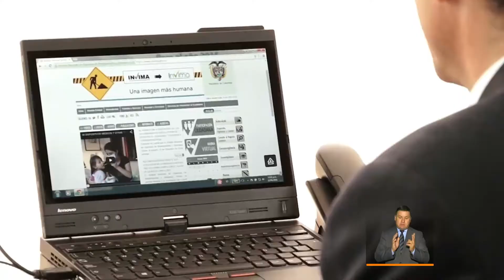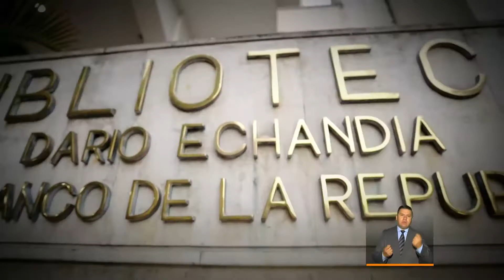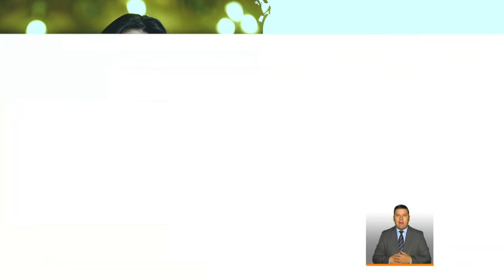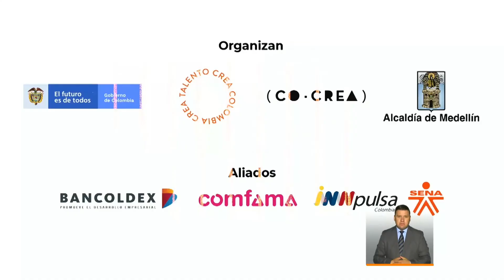Las principales noticias de este jueves 29 de octubre de 2020